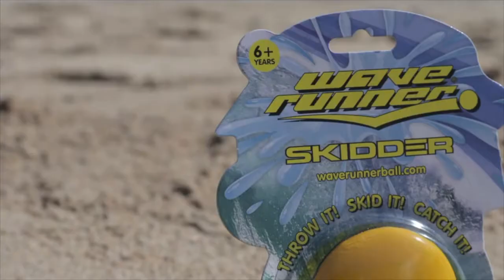WAVE RUNNER MEGA&SKIDDER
水面で飛ぶように跳ねるボールと、昔ながらの遊び、水切り（石切り）からインスパイアされた水遊びグッズ！